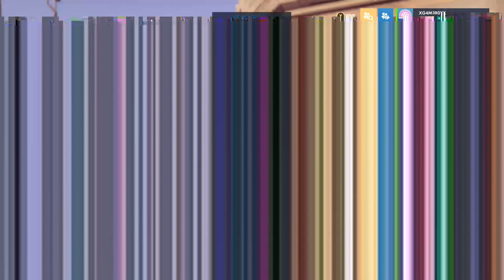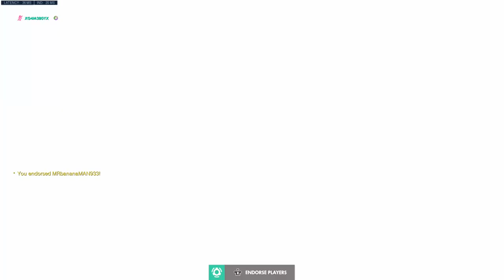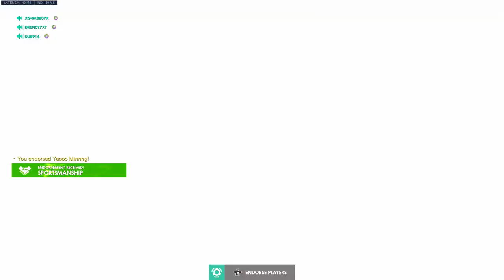xG4M3B0Yx Streams (Overwatch Pt 19)